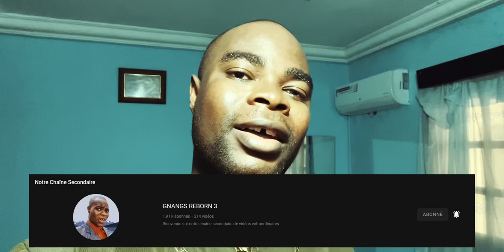Imaginez un Monde Avec les Robots